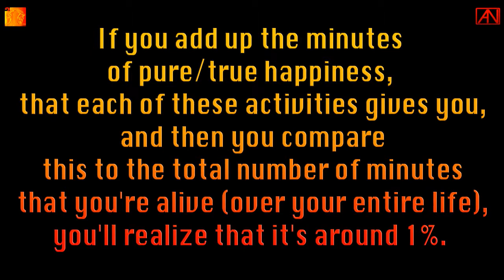Ever Deeper Honesty - Quote #1: Jobs/Careers/Relationships/etc. = Enslavement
Ever Deeper Honesty - The 1st of 3 quotes.

Ever Deeper Honesty is a free pdf book that will shatter your delusions about life.

Ever Deeper Honesty - short conclusion:
There is no freedom/choice/option of an instant/painless/effortless/guaranteed/permanent way out of life (and existence), therefore, life (and existence) is prison/torture/slavery/rape, and therefore, life (and existence) is survival of the stupidest.